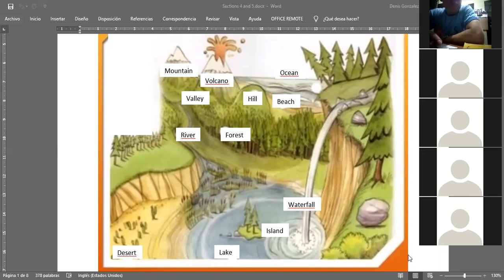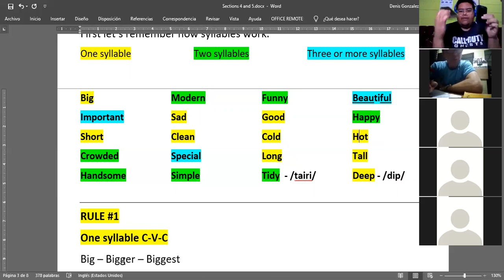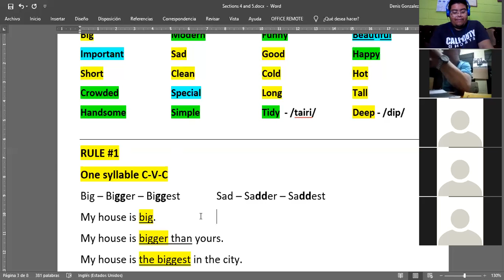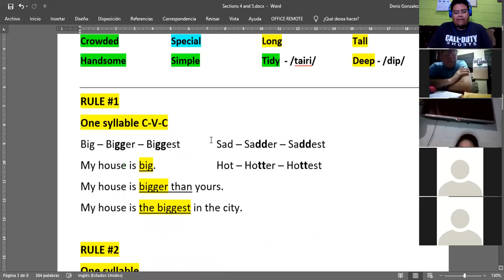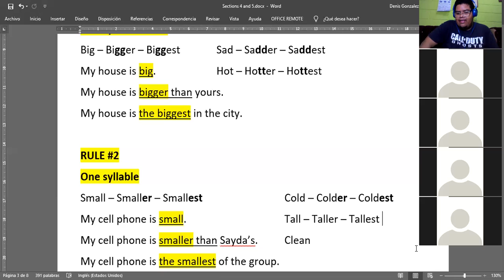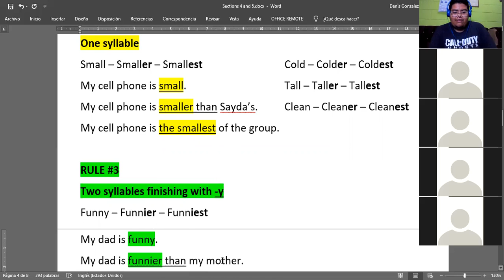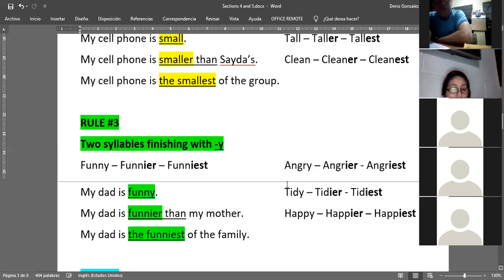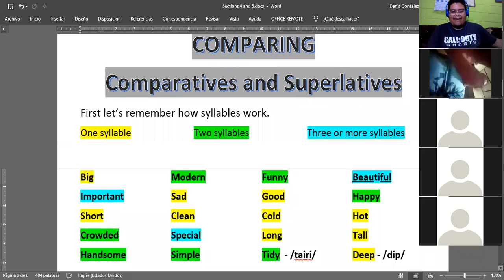Ingles Corporativo- March 24th - Superlatives - Class 1